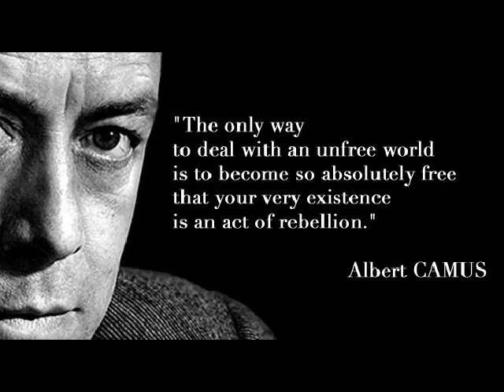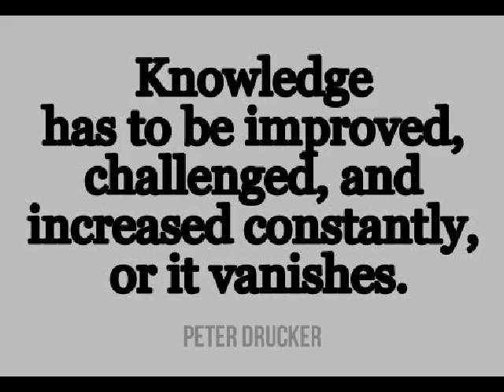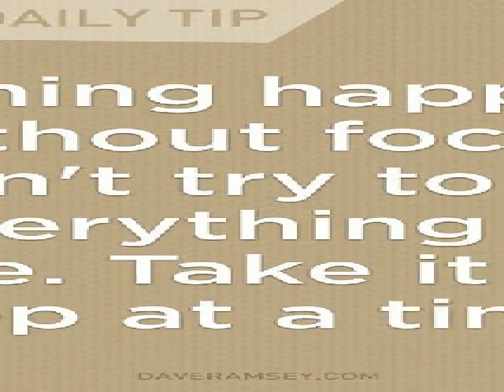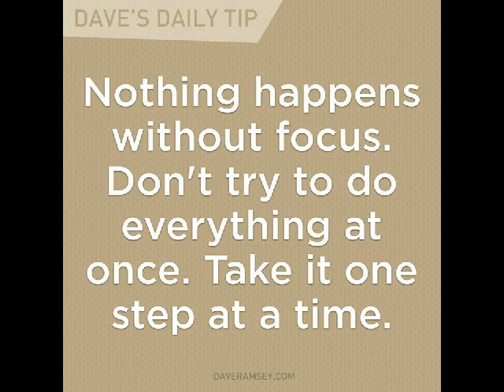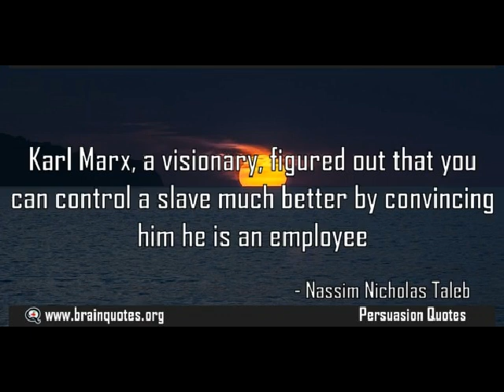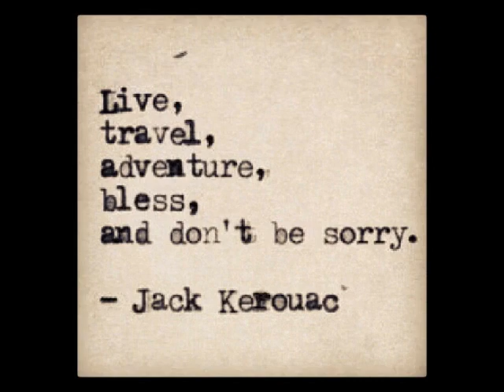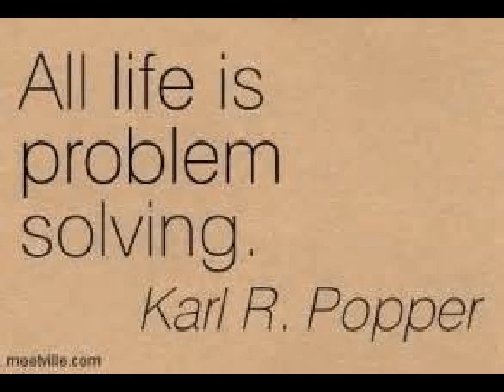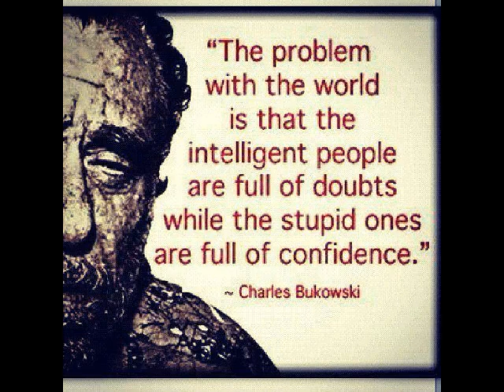MGTOW MONEY: Who else wants to make more money and be smarter?!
Discover a 'hack' to make more money and be smarter!

Smash the links below, NOW!

MGTOW MONEY is the only MGTOW channel dedicated to helping you make, invest, and spend more wisely. Practical, actionable advice you can use today